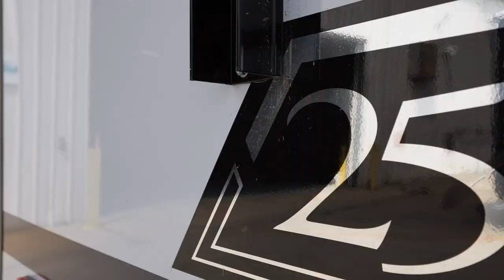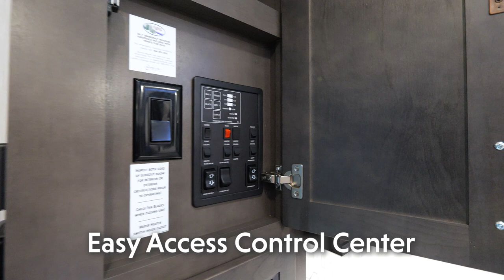Take a look at the 2024 Cedar Creek Cottage 40CCK!